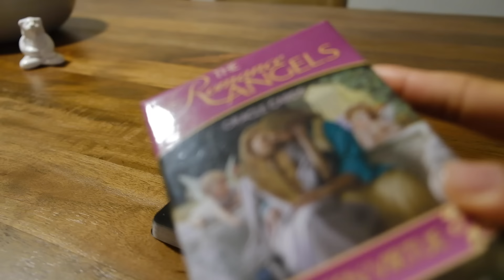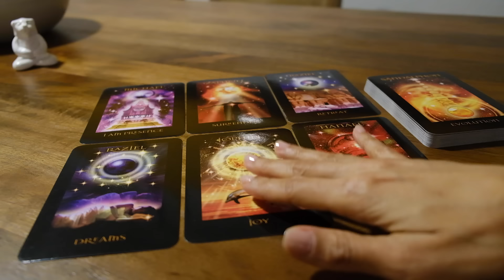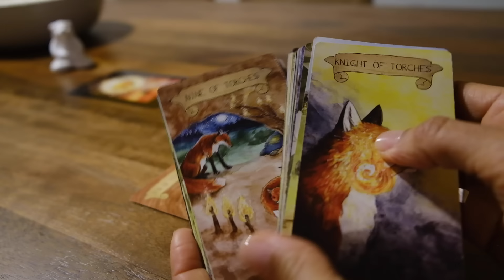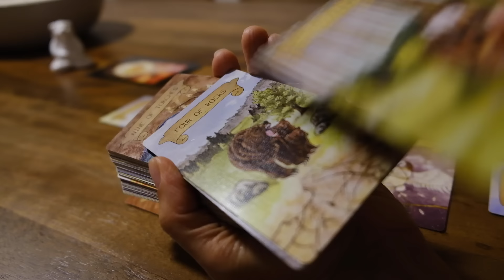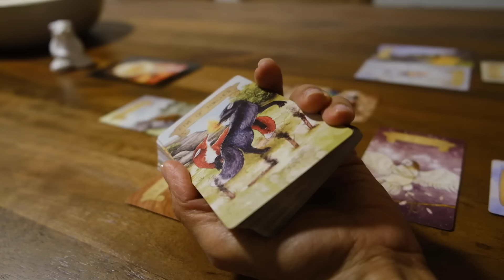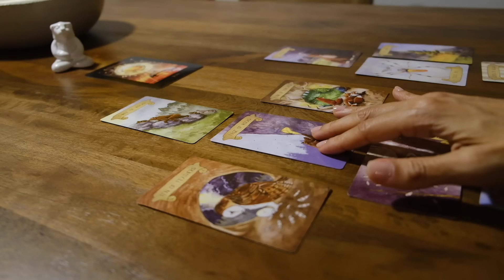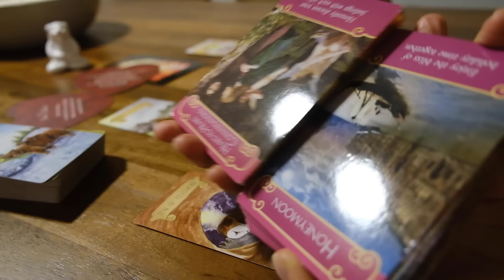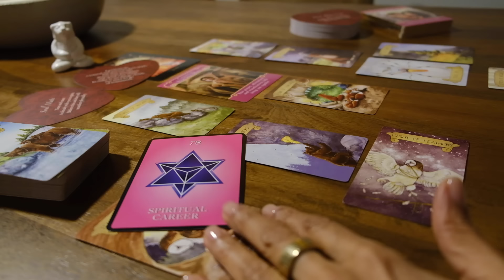Powerful dynamics at play for you as their towers fall around you